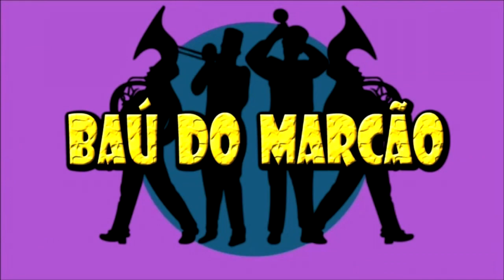FANFARRA ELOS DE OURO - BAÚ DO MARCÃO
O projeto Fanfarra Elos de ouro, consiste em reunir ex-fanfarreiros de várias gerações que passaram pelas fileiras do icônico regente baiano Jorge Bartolomeu de Jesus. A banda toca com instrumentos de época e também executam as músicas na forma modal, técnica usada nas décadas de 70 e 80 e 90.